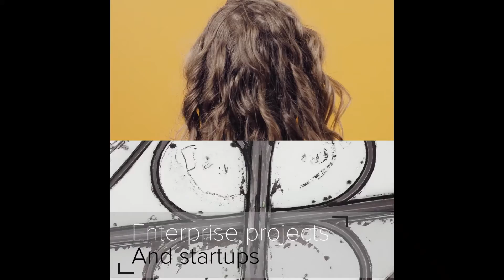BusinessApps thecuetube Rescore by Mark Fleming